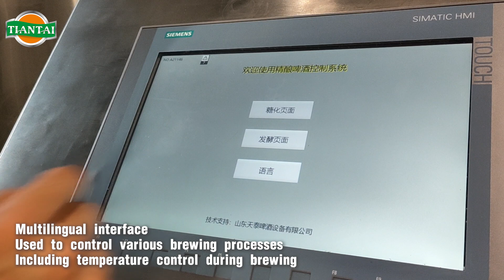Tianta 2500L brewhouse with 3-vessel brewing system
Welcome your proposal, cheers!
Daisy